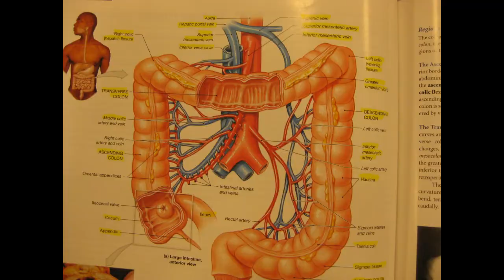Pictures of Slides, Cat, Digestion, Stomach, Male, Female.... Exam 4